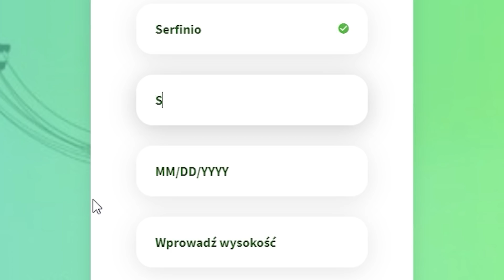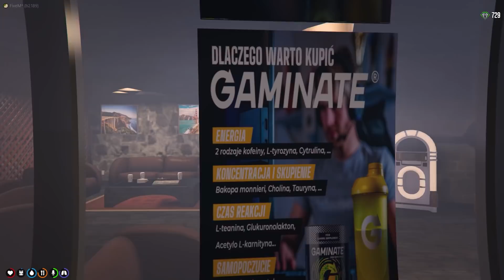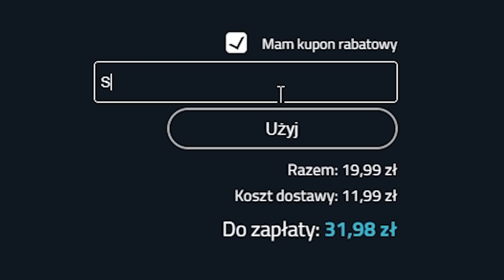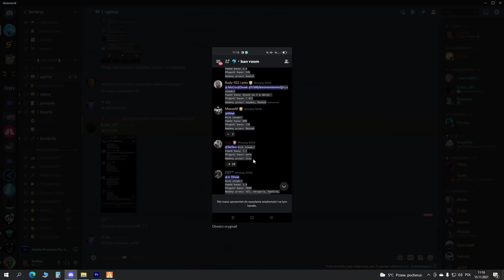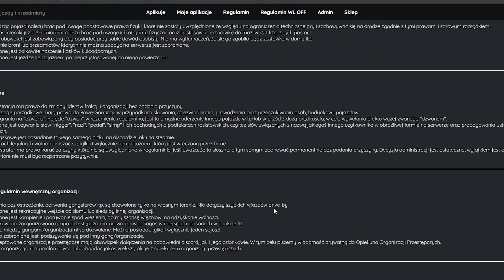PERM ZA NIC NA RICHRP | ADMINI MNIE NIE LUBIĄ :(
Z kodem "Serfero" wszystko taniej o 10%

🌞 Voucher -20%: Serfero-1381